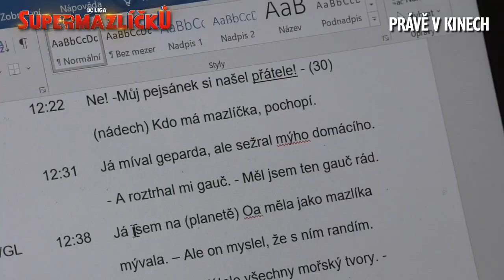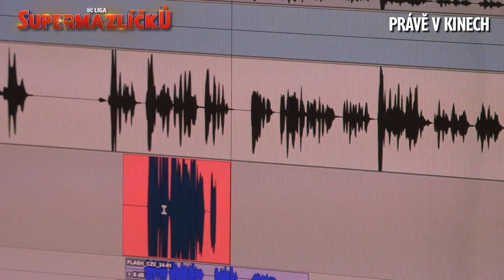DC LIGA SUPERMAZLÍČKŮ (2022) | Film o filmu z českého dabingu - Ladislav Novák a Jakub Toren Neumann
PRÁVĚ V KINECH!

To, že jsou super, z nich ještě nedělá hrdiny. Podívejte se na DC LIGA SUPERMAZLÍČKŮ